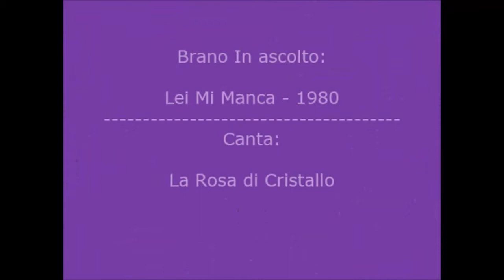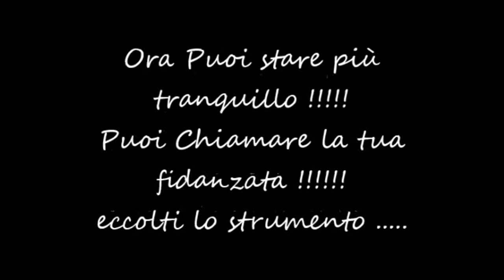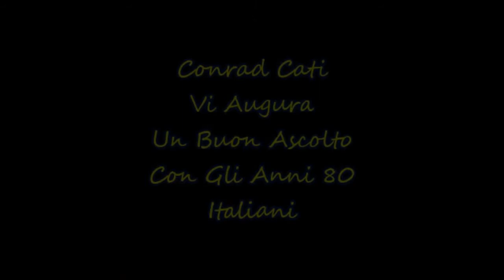Salvo e la Rosa di Cristallo - Lei Mi Manca {1980}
Play List: Italia 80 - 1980 La trovate Qui